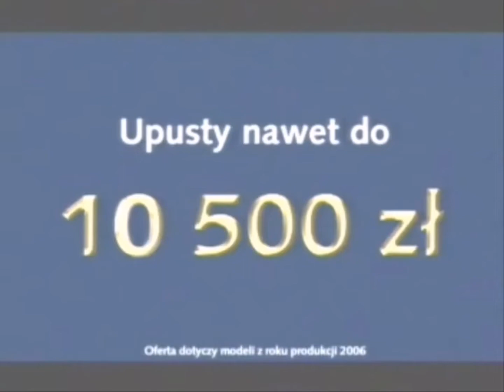Reklama Chevrolet Aveo, Spark, Lacetti Wyprzedaż Rocznika 2006 2007 Polska